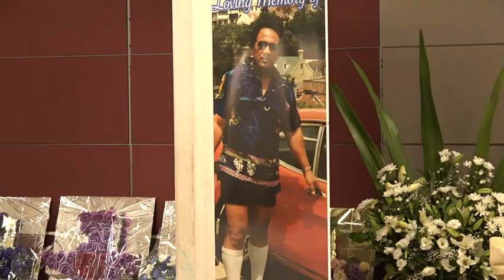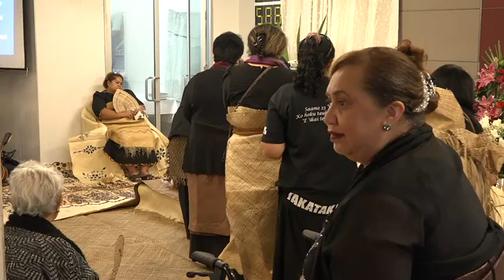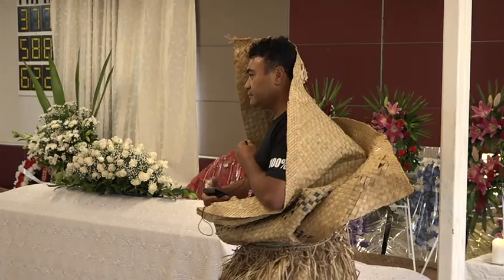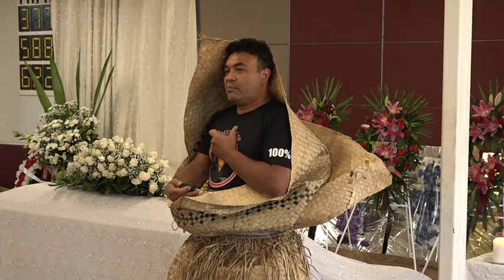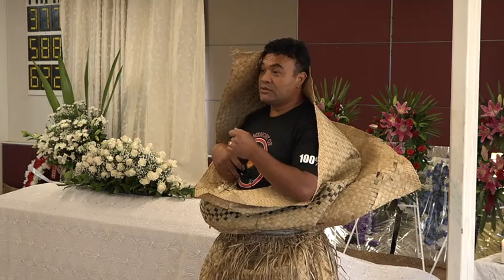Rest In Peace - Viliami Maka 'Oniki Angifo'ou Takataka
@ Penieli Uniting Church, Cecil Park, Sydney.